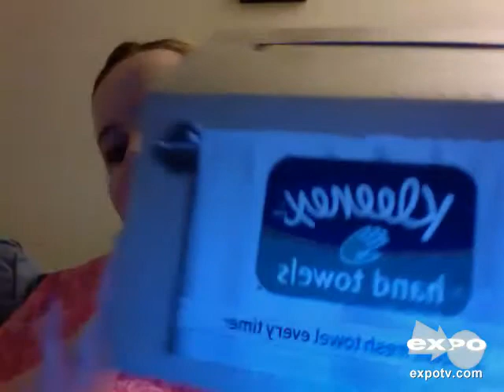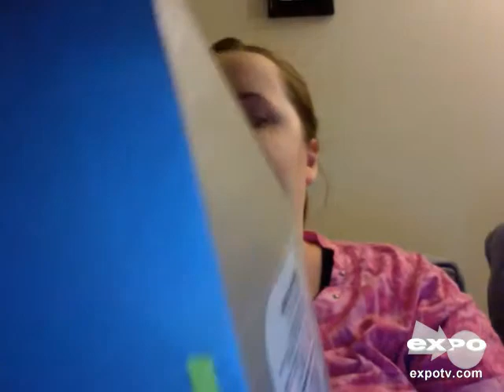Kleenex Hand Towels Review - Clean, Fresh Towel...Everytime!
Very absorbant and can replace the towel in your kitchen/bathroom!